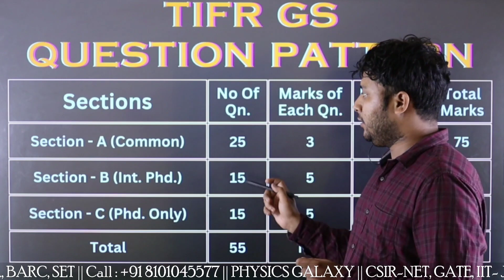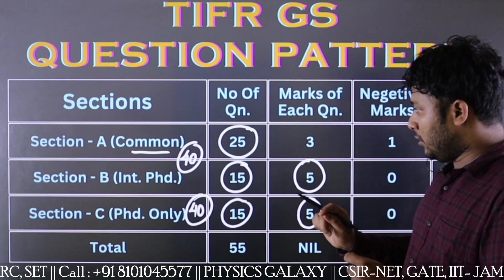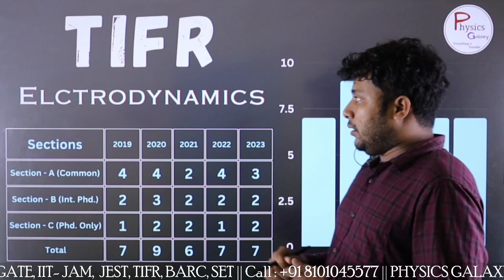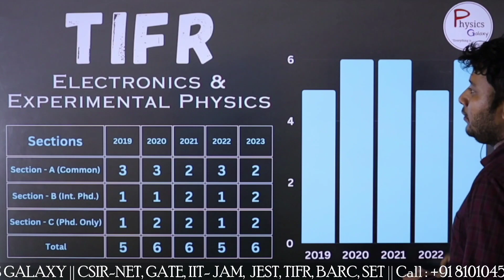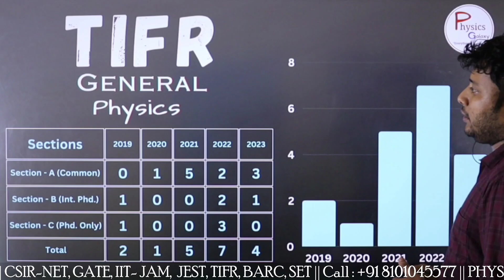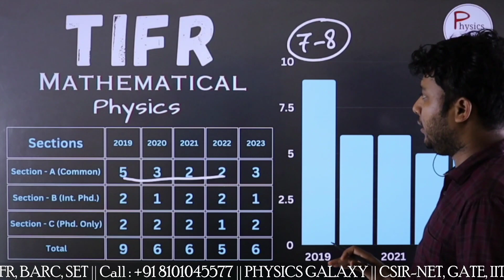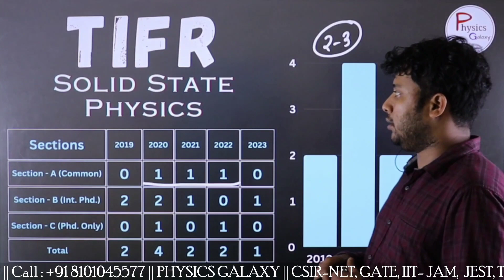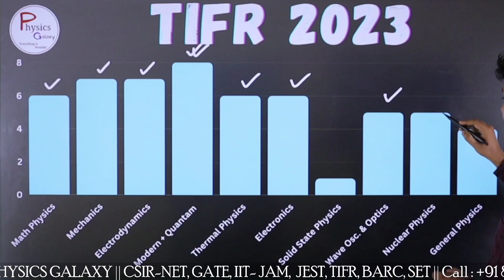TIFR Previous Year Analysis|Important Topic|Question Pattern|Topic Wise Analysis|PHYSICS GALAXY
TIFR Previous Years Analysis
Topic Wise Analysis last 5 years gate physics
important topics for gate physics